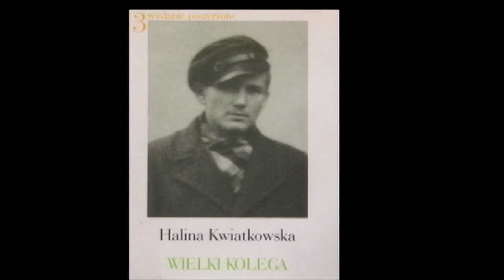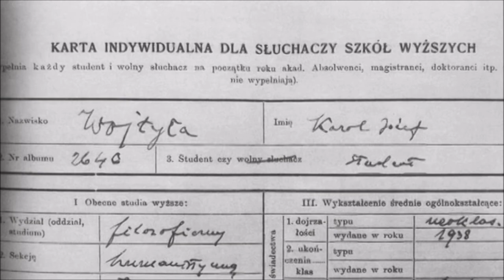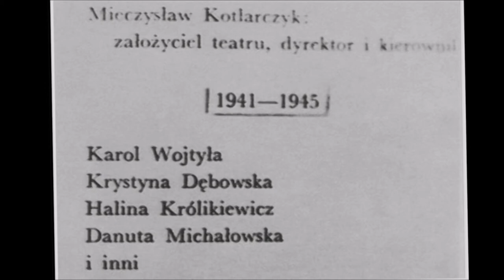Polish Studio (2020-05-23) - Interview with Halina Kwiatkowska